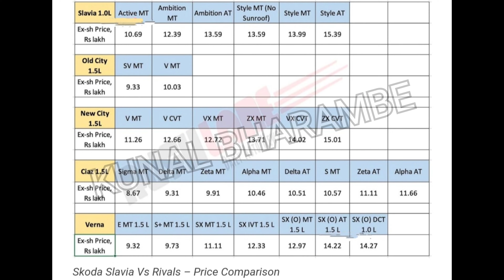Skoda Slavia First Batch Deliveries Start – Prices Vs City, Ciaz, Verna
Hello viewers, Here to replace Rapid, Skoda Slavia has improved looks, more space, better safety and new range of hi-tech features.